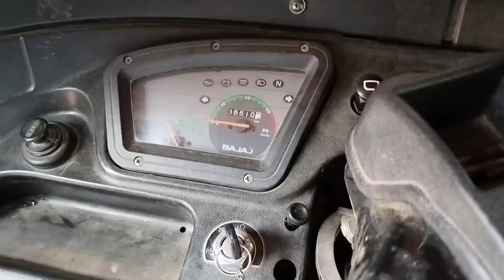ఆటో నేర్చుకుందాం రండి..!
నా పేరు రవితేజ . అముదాలబంద గ్రామం , గంగవరం మండలం , తూర్పు గోదావరి జిల్లా , ఆంధ్రప్రదేశ్ .

యూట్యూబ్ అంటే ఏంటో తేలిక ముందునుంచే వీడియోస్ చేయాలని ఉండేది. 2014 లో ఇంటర్ చఫువుతున్నప్పుడు యూట్యూబ్ చూసా...అది 2జి నెట్వర్క్ మొబైల్లో 2సంవత్సారాలు తరువాత యూట్యూబ్లో వీడియో పెట్టాను, అప్పుడు నాకు తెలిసింది ఒక్కటే వీడియో అప్లోడ్ చేయటం. అది నా మెయిల్ id ద్వారా, thumbnail పెట్టాలి అనికూడా తెలీదు. కొన్ని రోజులకి తెలిసింది , థంబ్నైల్ పెట్టాలి, ఛానల్ పేరు పెట్టాలి అని. 1 సంవత్సారం తరువాత కొత్తవి తెలుసుకున్న, వీడియోకి కాపీరైట్ రాకూడదు,1000 మంది సబ్స్క్రయిబర్స్ ఉండాలి, 4000 గంటలు మన వీడియోస్ చూసి ఉండలి అని. తరువాత ఇంకా ఒదిలేశాను... మల్లి గుర్తొచ్చాక ఛానల్ పెట్టడం డిలీట్ చేయటం ఇలానే చేసాను , ఏదో ఒకదాంట్లో ఉంటే బాగుండేది. అలా ఉన్నపటికీ వీడియోస్ చేయలేకపోతున్నను అని తలుచుకుంటూ బాధపడేవాడిని. అందుకే 2022 లో ఛానల్ పెట్టాను , వీడియోస్ అప్లోడ్ చేస్తున్నాను, ఏ ఛానల్ ని మాత్రం ఇదిలిపెట్టను. "SUCCESS " అయినా అవ్వకపోయినా .

నా కళ. !